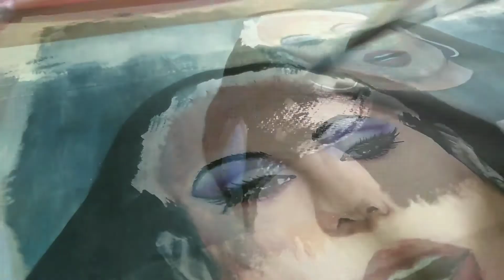EUPHORIA MADDY PEREZ PAINTING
HI!, hello! I’m back again!!!

I’m still using the medium Gouache, for this video, I'm gonna paint Maddy Perez from Euphoria. Hope you like it.
SOCIAL
EDITING » Inshot